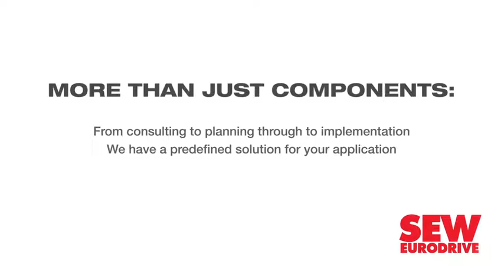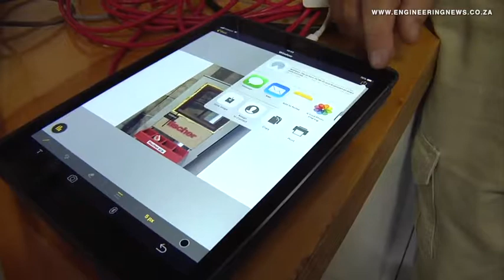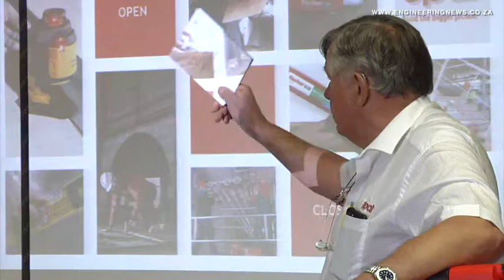New tools include applications, precise control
Tools and fastener supplier Upat is tackling industry challenges by providing new solutions to the industry. The company is the supplier for Fischer fasteners, Milwaukee power tools and Stabila measuring equipment for the southern Africa region, Victor Moolman tells us more.